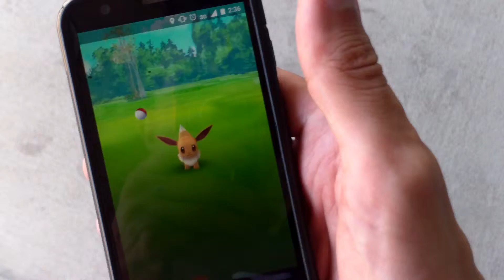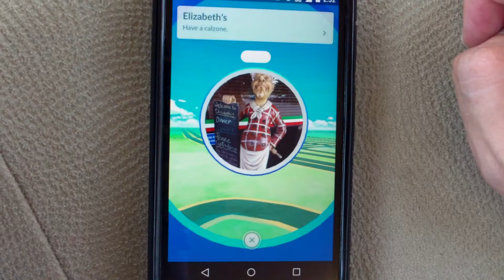Pokemon Go: Silas Creek Crossing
A video on a Gym and PokeStop at Silas Creek Crossing, next to the mall. Click here for my video on other Gyms and PokeStops in and around Hanes Mall

Games Workshop (Gym)
3290 Silas Creek Pkwy

Elizabeth's Pizza (PokeStop)
2824 University Pkwy